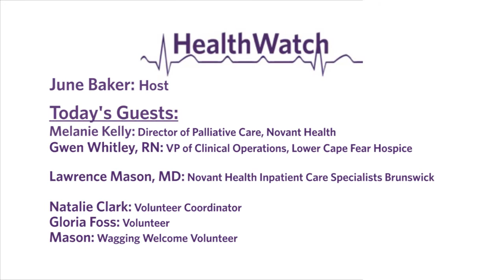HealthWatch - March 2016